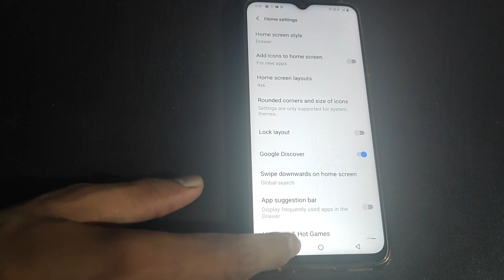How to on Google discover Vivo Y1S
how to mirror screen using google home | how to hide apps on android | turn on google news | how to | google feed on xiaomi | how to delete google smart lock on facebook | how to remove facebook google smart lock | how to unlock pattern lock on android | how to on ultra game mode | how to disable jovi smart scene in vivo | how to mirror mobile screen on tv in hindi | how to disable smart launcher vivo | how to fix google play store error | how to recover facebook